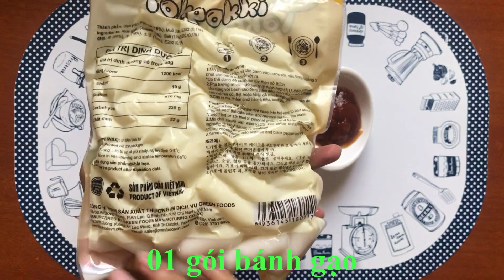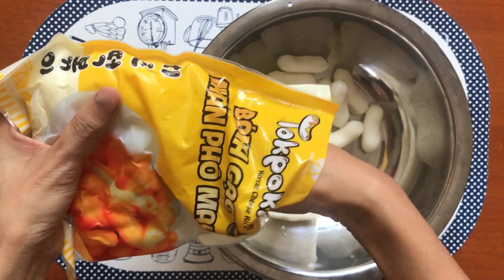Cách nấu bánh gạo tokpokki nhân phô mai | Món ăn đường phố của Hàn Quốc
Nguyên liệu:
01 gói bánh gạo tokpokki nhân phô mai Hàn Quốc
Tương ớt
Cách làm:
Bánh gạo tokpokki nhân phô mai được bảo quản lạnh nên khi đưa ra sử dụng chúng tư cần đưa ra trước khoảng 1 tiếng đồng hồ sau đó cho vào tô nước nguội rửa nhẹ nhàng để cho những viên bánh gạo tách rời nhau ra. Tiếp đó, đổ hết nước trong tô ra rồi để ráo.
Bước 1: Luộc bánh gạo
Bắc nồi lên bếp. Cho vào nồi khoảng 500ml nước. Nấu nước sôi lên thì cho bánh gạo vào. Sau đó nấu với lửa nhỏ trong vòng 5 phút. Vửa nấu thỉnh thoảng vừa lắc nhẹ nội để bánh gạo không bị dính và cháy dưới đáy nồi.
Trong khi luộc bánh gạo, chúng ta chuẩn bị sẵn một tô nước đá để ngâm bánh gạo khi vớt bánh gạo ra tránh cho bánh gạo không bị dính vào nhau.
Sau khi bánh gạo đã sôi được 5 phút, vớt bánh gạo ra và ngâm vào tô nước đá.
Bước 2: Nấu bánh gạo
Bắc nồi lên bếp. Cho vào nồi khoảng 80ml nước. Cho vào nồi khoảng 3 muỗng canh tương ớt. Đun sôi lên, sau đó cho bánh gạo đã luộc vào. Nấu với lửa nhỏ, vừa nấu vừa lắc nhẹ nồi để bánh gạo không bị đính xuống đáy nồi, Tuyệt đối không dùng đũa đảo bởi vì nễu dùng đũa sẽ làm nát bánh gạo. Đun nhỏ lửa cho đến khi sốt hơi sệt lại thì tắt bếp. Cho bánh gạo ra đĩa và thưởng thức thôi nào. Như vậy, món bánh gạo cay nhân phô mai - ẩm thực đường phố của hàn quốc đã hoàn thành. Chúc các bạn thành công.